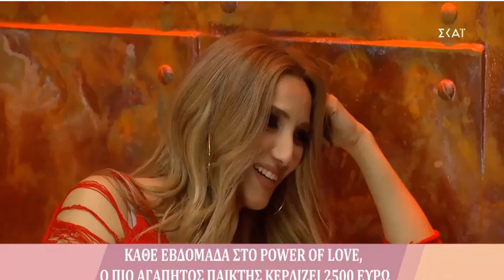Κόκκινο Δωμάτιο - Άννα Ελευθερίου